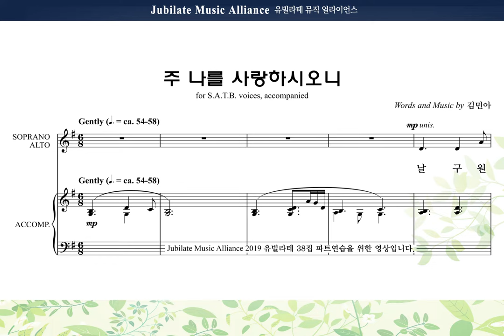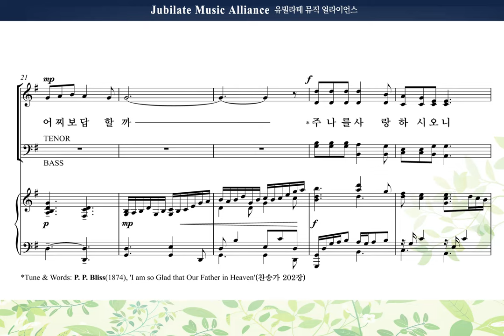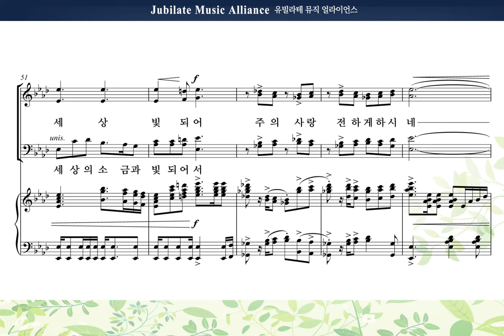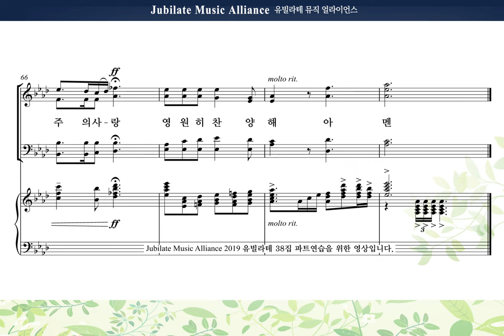[유빌라테 명품성가 38집] 22 김민아 주 나를 사랑하시오니